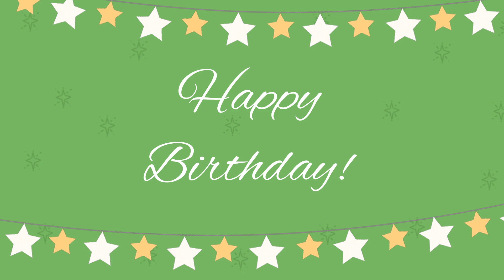Tribute for Tina Sills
Birthday Tribute for Tina Sills